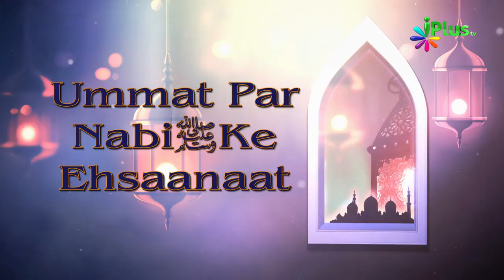Husband Aur Wife Happy Life Kaise Guzarein - Ummat Par Nabi saw Ke Ehsaanaat Ep 18 By Abdut Tawwab